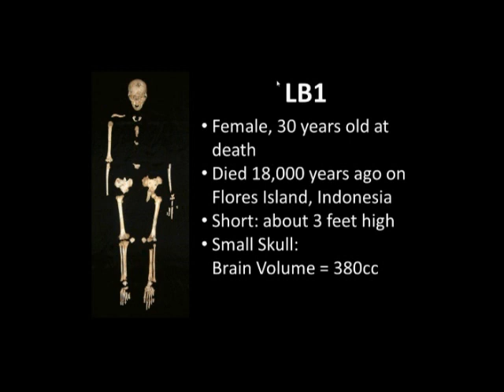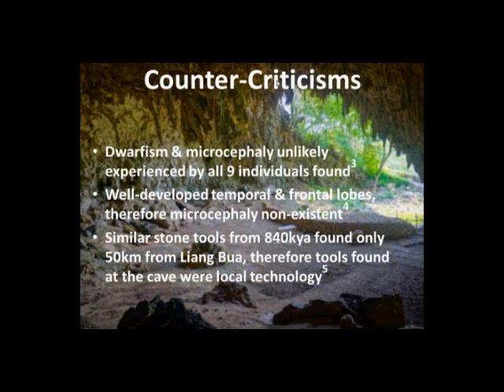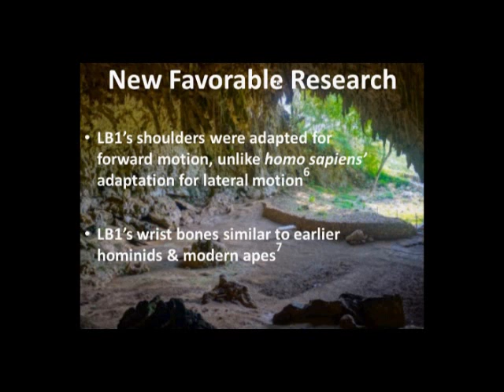The Mystery of the Hobit Homo floresiensis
Join me as I explore the Hobbit cave where the mysterious Homo floresiensis was found. Do these ancient people belong to Homo sapiens or a perplexing new species?